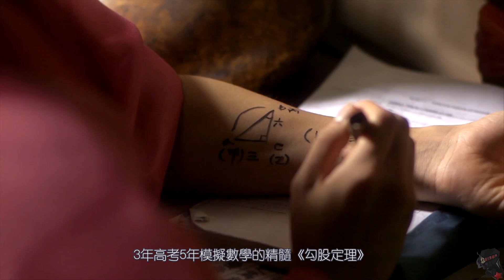官二代不學無術，誤會美女長腿女神，最後還被强上了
關注微信訂閱號：HSSJ2019
回復：XZ107獲取完整視頻
每天更新，想獲得更多影視資訊，有趣電影，記得點贊關注我的頻道哦！